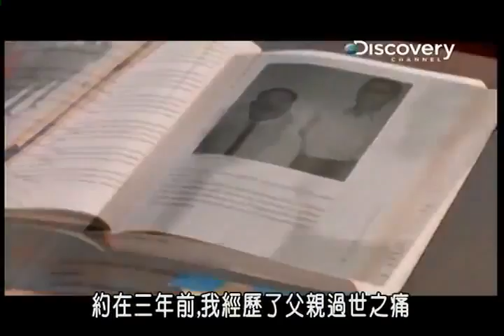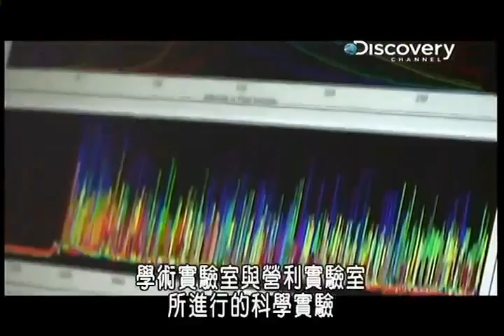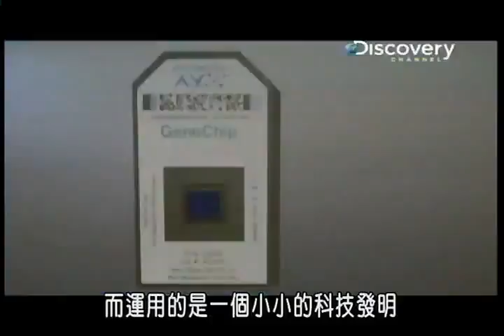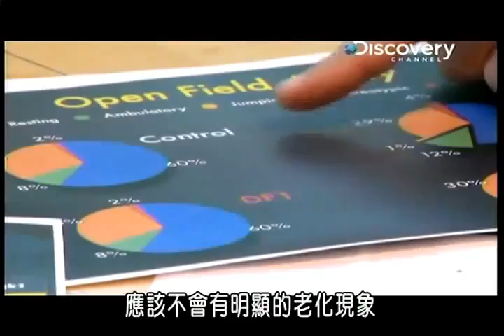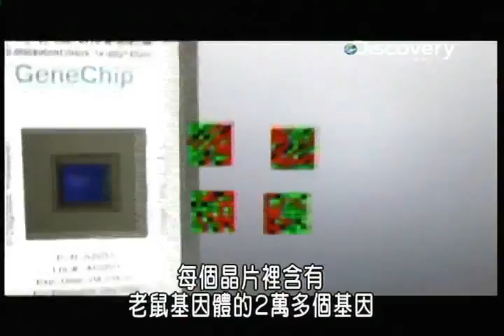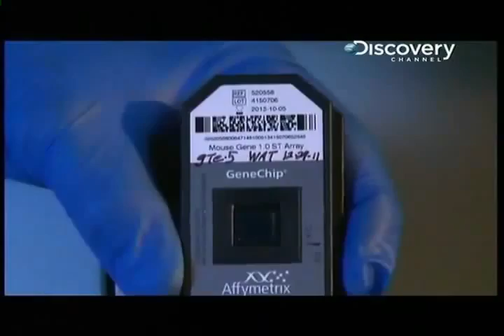Product Science Featured on Discovery Channel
Featuring Nu Skin Scientists:
Joseph Chang, Ph.D., Chief Scientific Officer, Vice President of Product Development

Jia-Shi (Josh) Zhu, Ph.D., Senior Director of Pharmacology and Clinical Affairs

Richard Weindruch, Ph.D., Co-founder, LifeGen Technologies, Professor of Geriatrics and Gerontology, University of Wisconsin  Department of Medicine

Tomas A. Prolla, Ph.D, Co-founder, LifeGen Technologies, Professor, departments of Genetics and Medical Genetics, University of Wisconsin